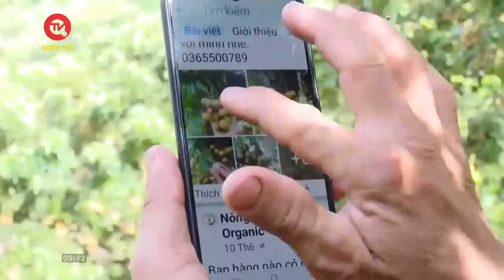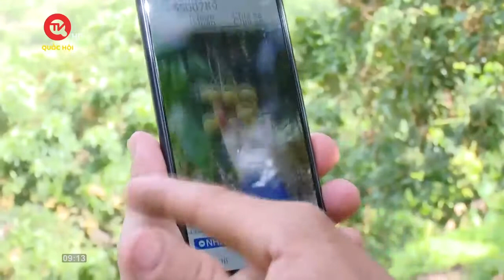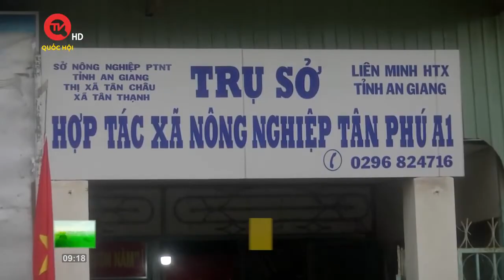"Tắc" đầu ra, nông dân thờ ơ tham gia hợp tác xã | Truyền hình Quốc hội Việt Nam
Truyền hình Quốc hội Việt Nam | Là "thủ phủ" thanh long của cả nước, thế nhưng, Bình Thuận vẫn gặp khó trong công tác vận động người dân tham gia mô hình hợp tác xã do chưa đảm bảo được đầu ra ổn định.